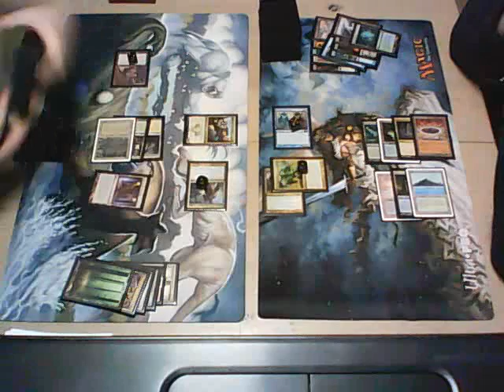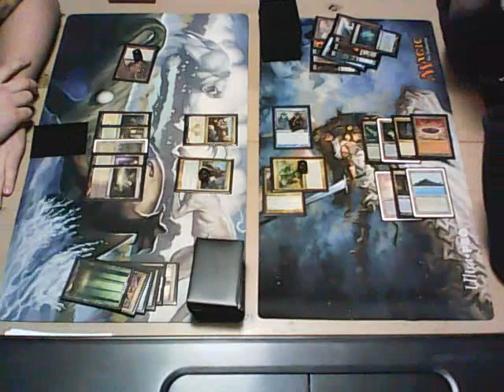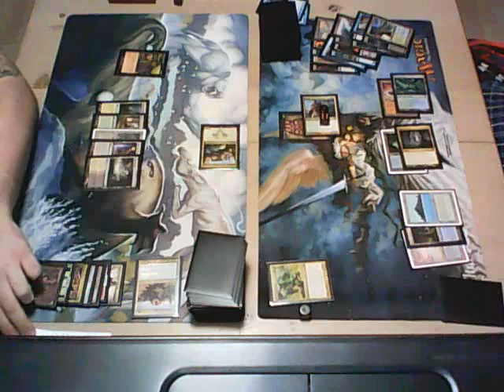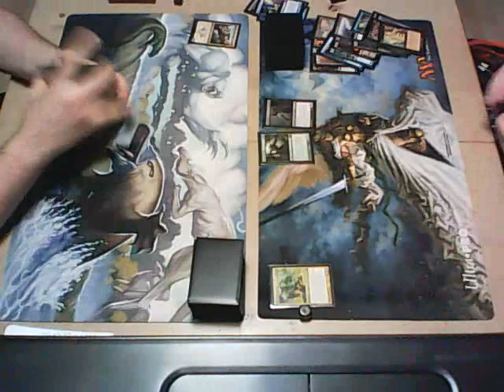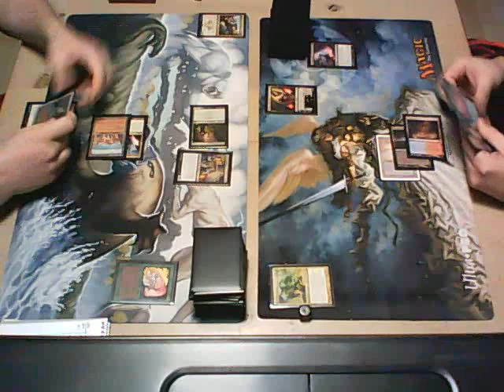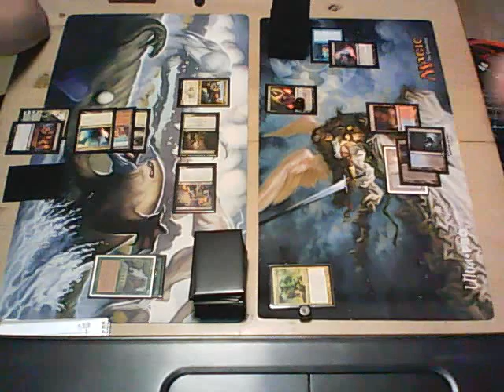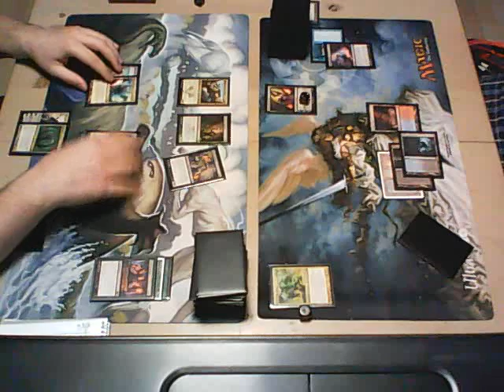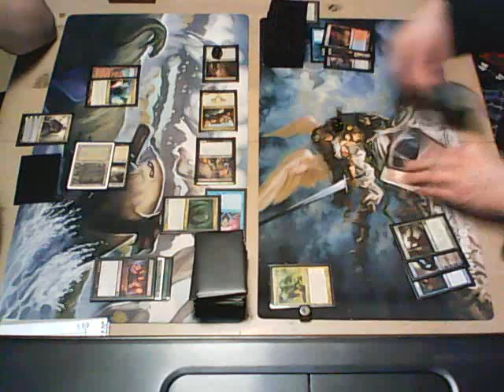Mimeoplasm vs Anafenza - Duel Commander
Mimeoplasm (Evan Pollinger) vs Anafenza (Tom Metelsky)